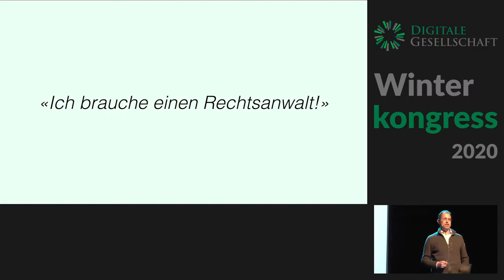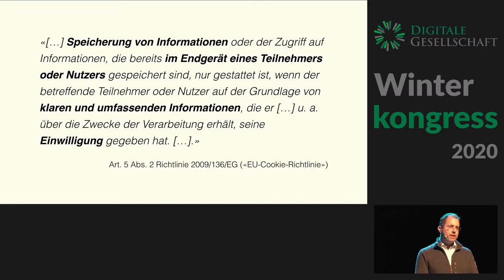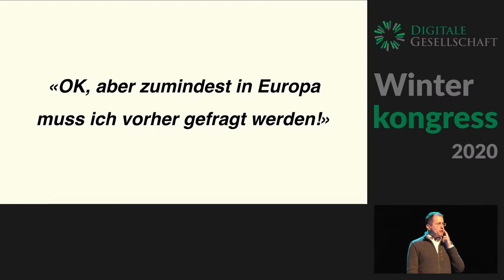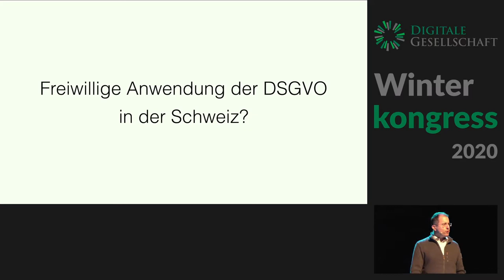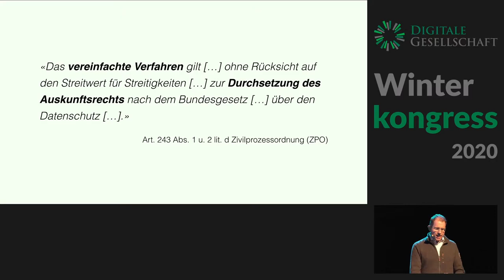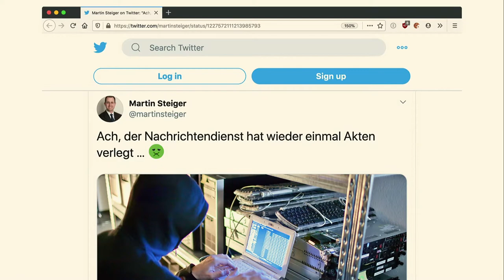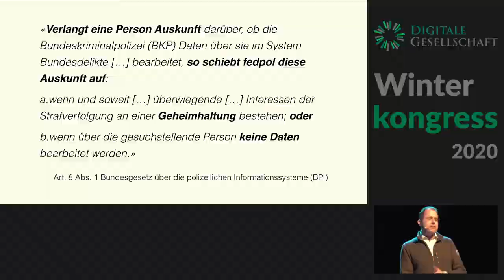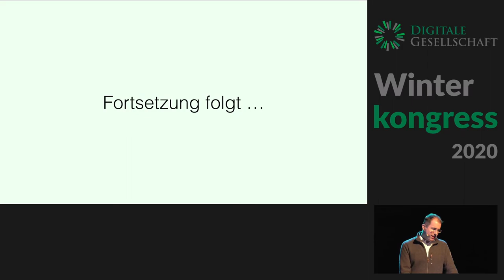Winterkongress 2020: Populäre Irrtümer im Datenschutzrecht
Martin Steiger

Das Datenschutzrecht betrifft alle und jeden. Gleichzeitig prägen zahlreiche Irrtümer die gängigen Vorstellungen, die Laien mit dem Datenschutzrecht verbinden. Der Talk soll – durchaus auch unterhaltsam – über solche Irrtümer aufklären. Grundlage bilden praktische Beispiele aus dem Alltag.